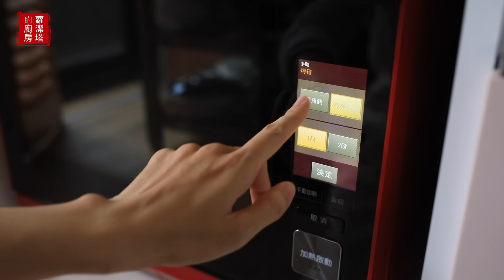紙包鮭魚，懶人料理必學喔！！又好看，又好吃！！